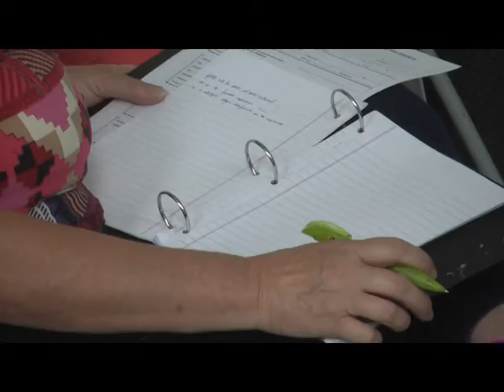GERMAN ARIEL CORREA LA VACUNA LLEGO A LA COSTA